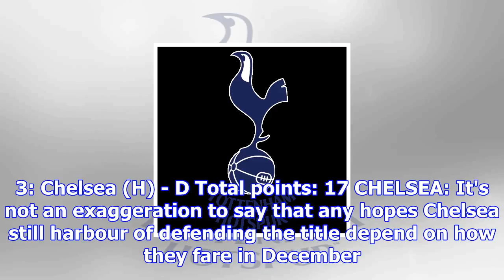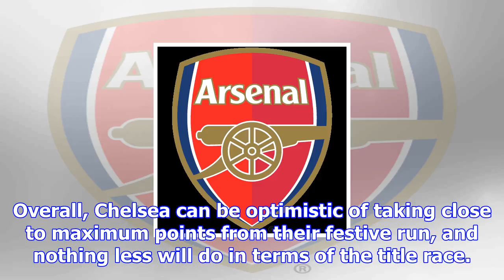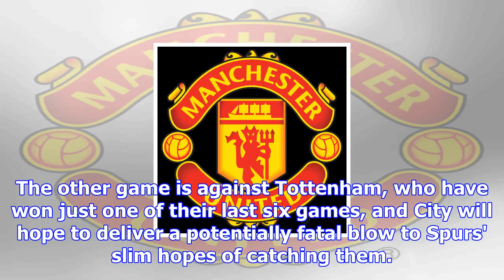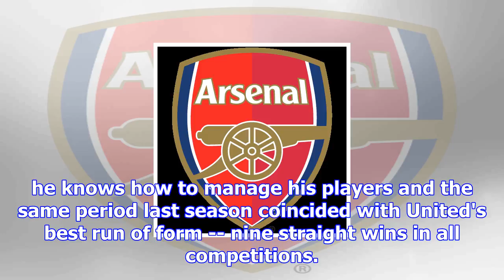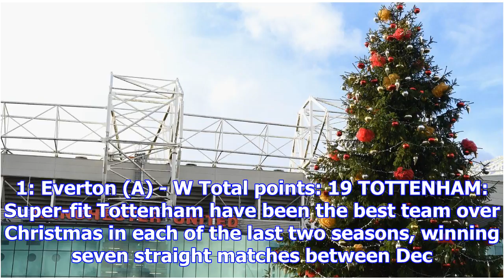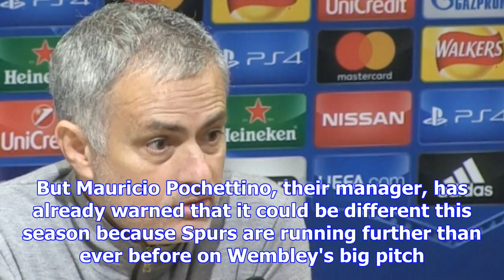Premier league christmas fixtures: festive predictions for 'big six'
Alison Bender previews the Manchester derby as Manchester United prepare to host Manchester City at ...